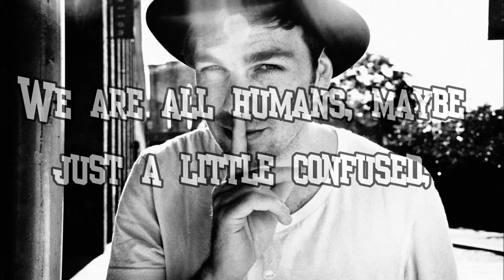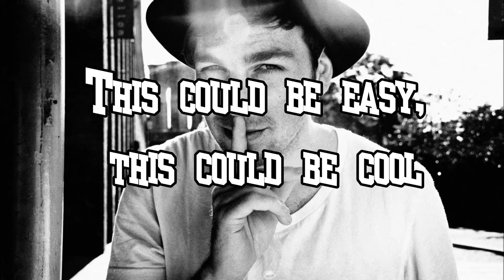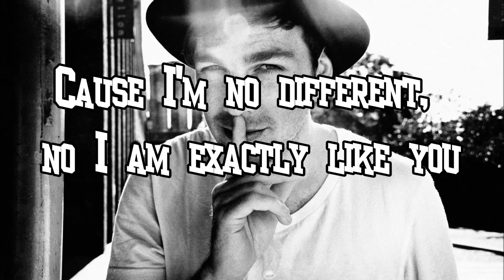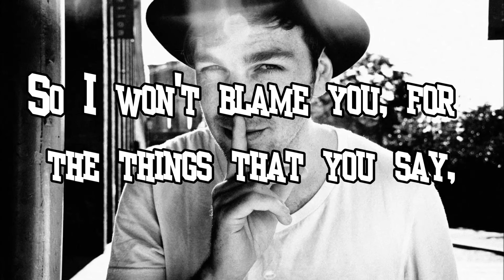Greg Holden - Exactly like you (Lyrics Video)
Lyrics:

I’m gonna sit here in the lions den
Show no fear cause I am scared to death
Looks are exchanged but I can’t complain
Cause round here everybody knows my name

But I’m no different, no I am exactly like you
We are all humans, maybe just a little confused,
So I won’t blame you, for the things that you say,
But just so you know I’m not immune to all your hated,
Cause I’m no different, no I am exactly like you.

Tensions rise as things get out of hand
Why do you hate what you don’t understand?
This could be easy, this could be cool
But it won’t work if you keep making up the rules

But just so you know I’m not immune to all your hatred,